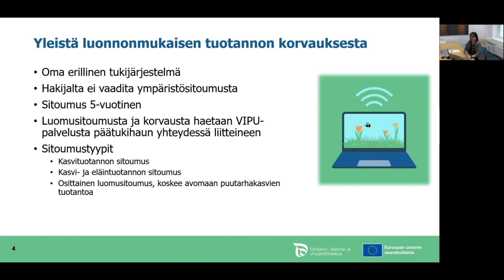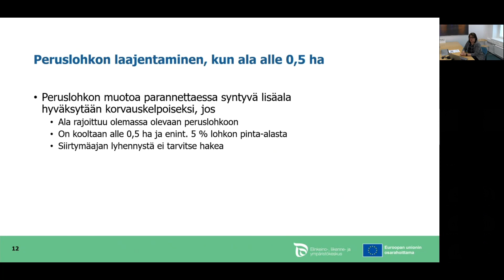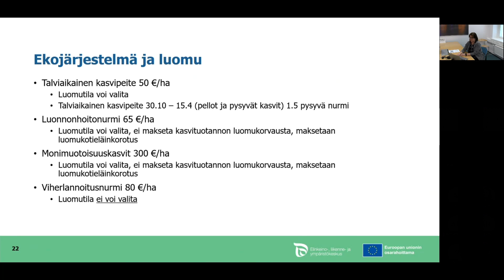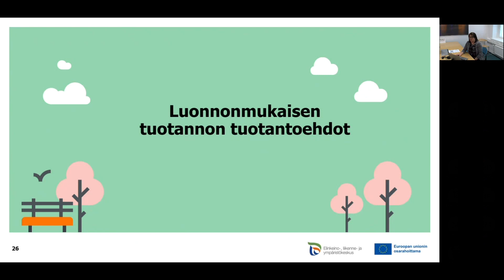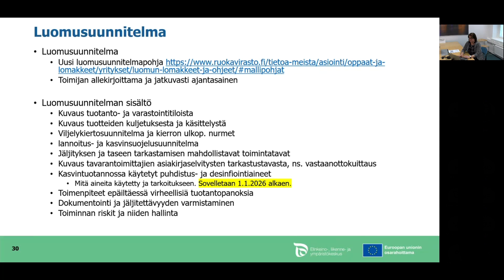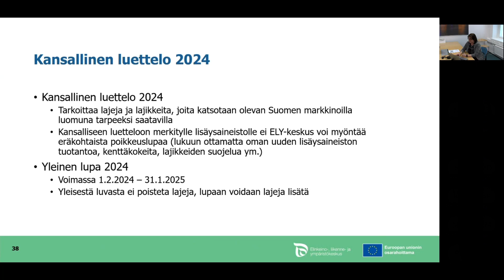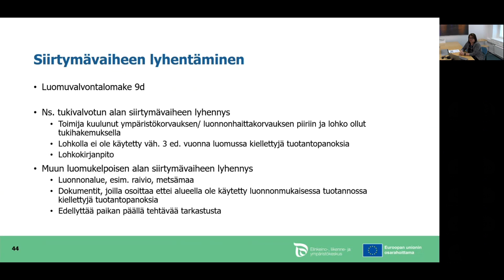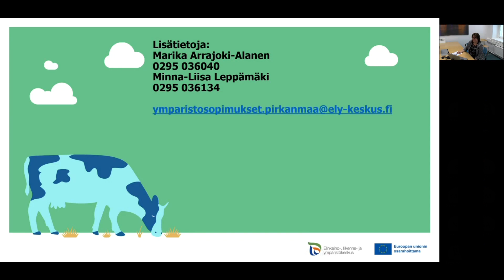Luomu- ja ympäristösopimuskoulutus 17.4.24 (luomusitoumukset ja luomutuotannon valvonta)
Pirkanmaan ELY-keskuksen luomu- ja ympäristösopimuskoulutus järjestettiin Teams-yhteydellä 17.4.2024. Iltapäivän osuudessa käsiteltiin luonnonmukaisen tuotannon korvausta, luomusitoumuksia ja luomutuotannon valvontaa.

ILTAPÄIVÄN OHJELMA:
00:00 Luonnonmukaisen tuotannon korvaus 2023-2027
41:21 Luonnonmukaisen tuotannon tuotantoehdot